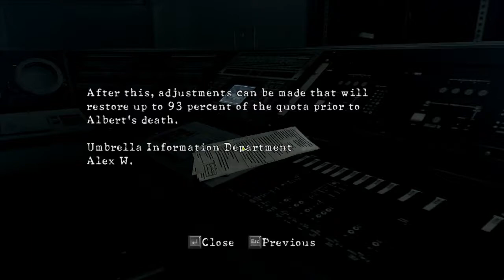RESIDENT EVIL 5 - EP. 15 - Clairvoyance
Good god, these boss battles are the worst